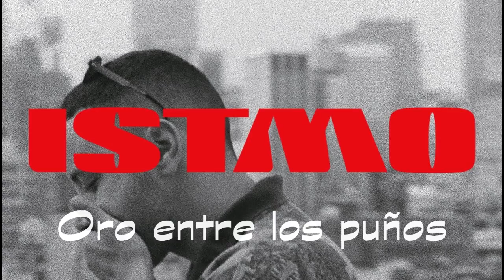DANO - ISTMO [ALBUM FULL COMPLETO] | 2019.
LP 2019 — Ziontifik Music
Fiel a sí mismo, a su estilo y al rap sin aditivos ni mezclas.

[Tracklist]

01- Albatros [Prod. Dano] 00:00
02- Christopher Lambert [Prod. Dano] 03:18
03- Lenguaje roto (con Elio Toffana) [Prod. Dano] 06:18
04- 35 Grados (con Rels B) [Prod. Dano] 09:51
05- Oro entre los puños [Prod. Dano] 13:20
06- De la mano [Prod. Dano] 17:02
07- El Igloo [Prod. Dano] 20:55
08- Pétalos doblados (con Markes aka Israel B) [Prod. Dano] 25:02
09- La lluvia y el sol (con Ébano) [Prod. Manu Beats] 28:52
10- Madrugada (con Ergo Pro)  [Prod. Dano] 33:51
11- Gold chains (con N-Wise) [Prod. Dano] 37:12
12- Lejos [Prod. Dano] 41:54
13- Agua bendita (con H Roto)  [Prod. Dano] 44:55
14- Athens [Prod. Dano] 47:58